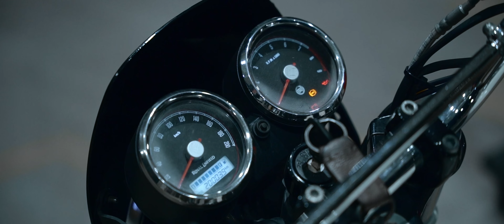Royal Enfield GT and Interceptor 650 | 4K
A great night run with these two beautiful machines by Royal Enfield. Such a music listening to these two beautiful 650cc's exhaust notes. Watch n enjoy the video of these two amazing art.